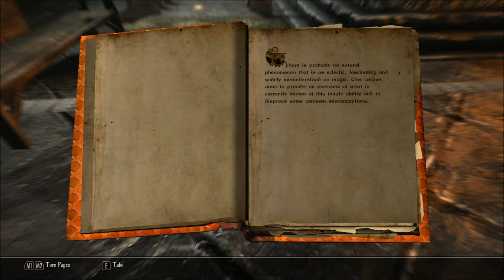Let's Read Encyclopedia Arcana - Magic, Part I (Let's Read the Books of Enderal, Book 19)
I found this book in the Temple in Riverville, in episode 20 of my Let's Play series of Enderal: Forgotten Stories